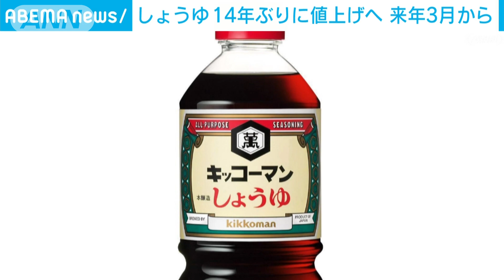ヤマサ 醤油など100品目 最高10％値上ヘ14年ぶり(2021年12月16日)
ヤマサ醤油がおよそ14年ぶりに醤油を最高10％値上げします。

　ヤマサ醤油は16日、醤油すべてと醤油の加工品の一部およそ100品目を3月1日の納入分から値上げすると発表しました。

　値上げ幅は希望小売価格でおよそ4％からおよそ10％になります。

　ヤマサの値上げは2008年4月以来、およそ14年ぶりになります。

　原材料の大豆や小麦の価格が上昇し、原油の高騰も重なり、生産や物流のコストが増加し、企業努力では吸収しきれなくなったということです。

　キッコーマン食品も2月16日の納品分から値上げすることを発表しています。